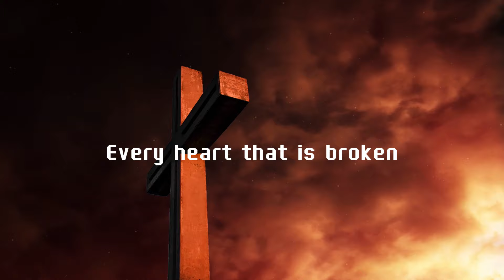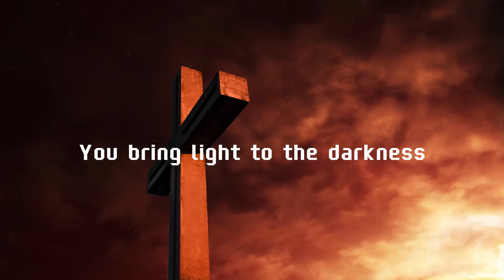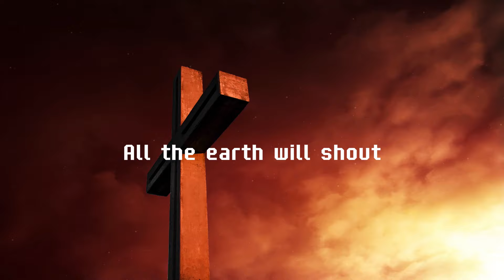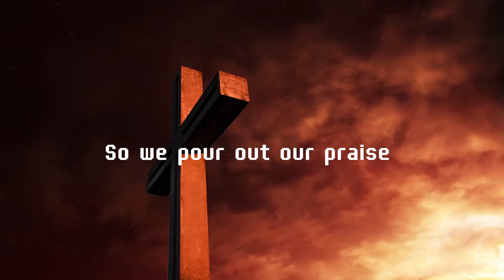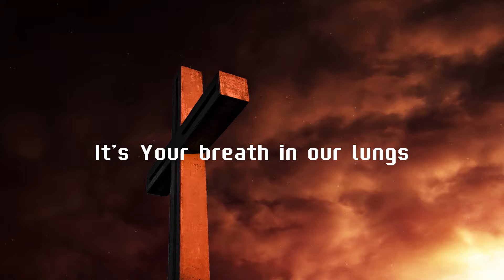Great Are You Lord - Lyrics | Christian Music